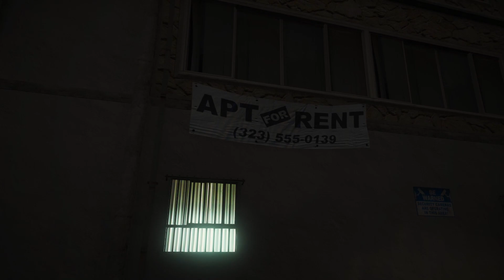TRUE STORY - 410 Street, l'invasion de la DRILL à Los Santos | EP. 7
Réalisation / Montage : Carlos Bosco
Journalistes : Xiomara Rhodas, Ellie Bishop